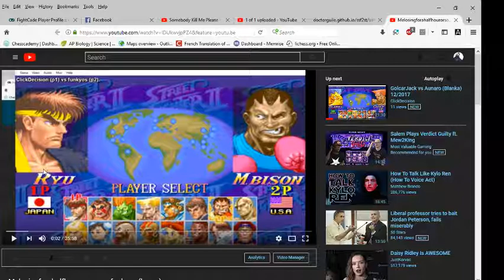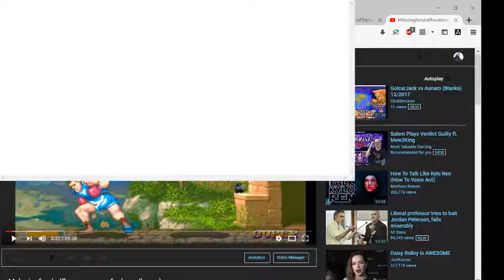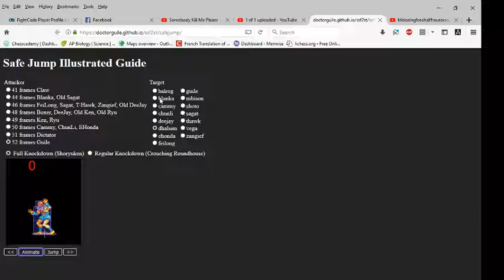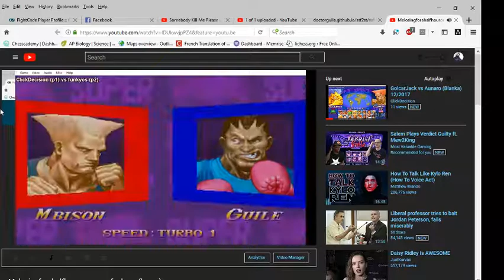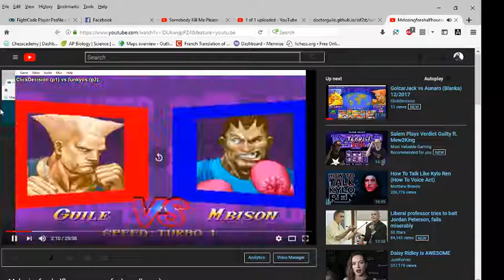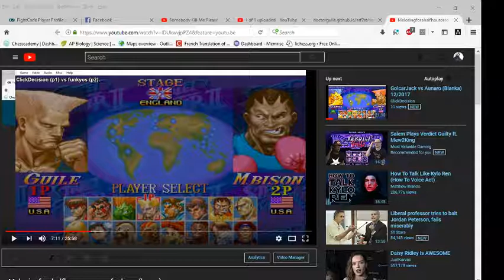Me vs Boxer analysis #1 sometimes I genuinely think I'd rather fight akuma